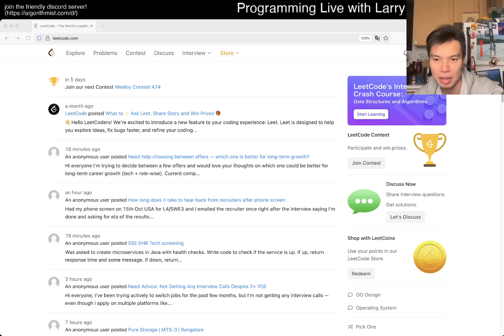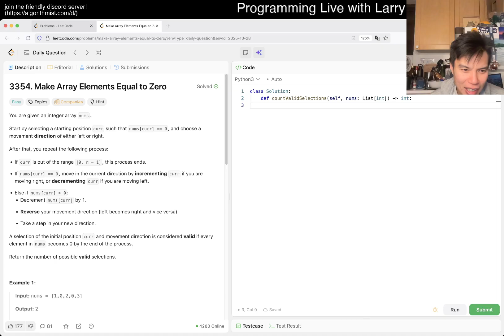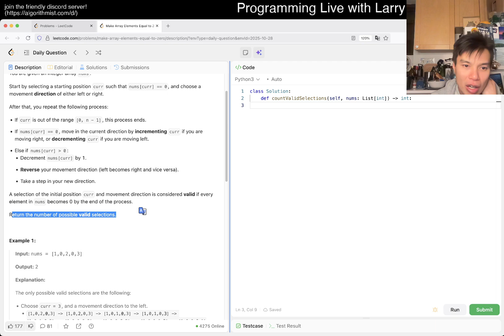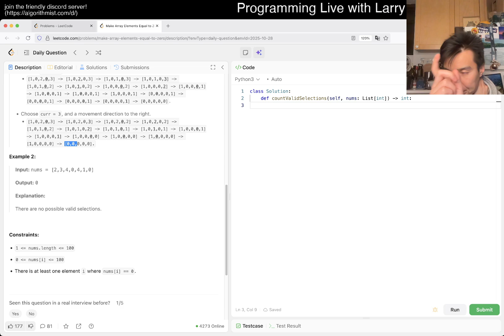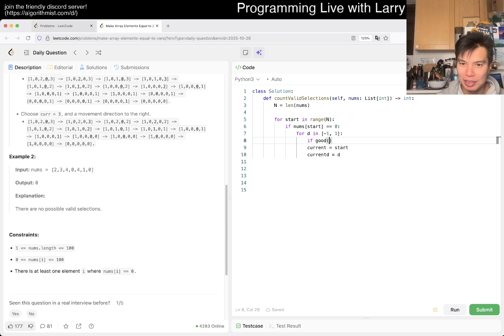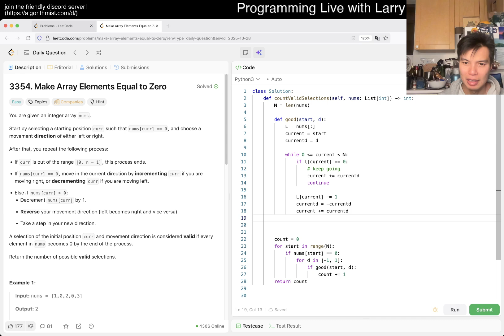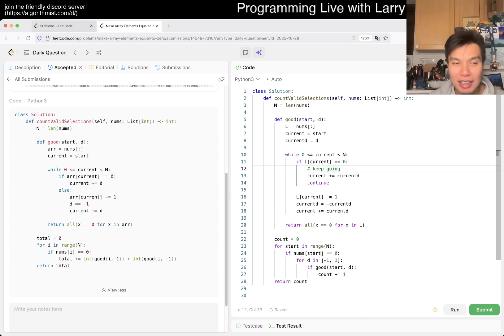Daily Leetcode #2037: Oct 28, 2025 - 3354. Make Array Elements Equal to Zero